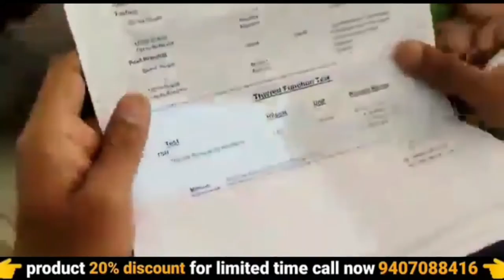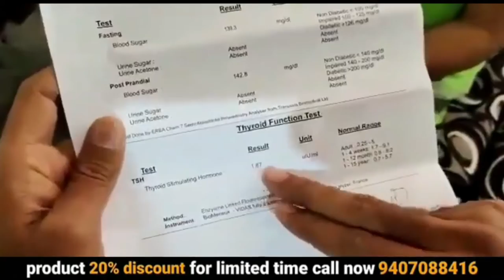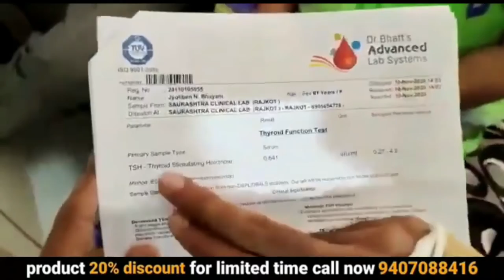thyroid problems in women | yoga for thyroid | what is thyroid in hindi | ayurvedic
thyroid problems in women | yoga for thyroid | what is thyroid in hindi | thyroid | ayurvedic medicine | awpl result | 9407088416

your query :-
ayurvedic
ayurvedic treatment
ayurvedic medicine
ayurvedic tips
ayurveda
awpl result
Swami Ramdev
thyroid problems in women
thyroid
thyroid treatment
thyroid symptoms
thyroid gland
thyroid gland anatomy
thyroid exercise
thyroid cancer
thyroid surgery
thyroid problems
thyroid diet
thyroid disease
yoga for thyroid problems
थायराइड